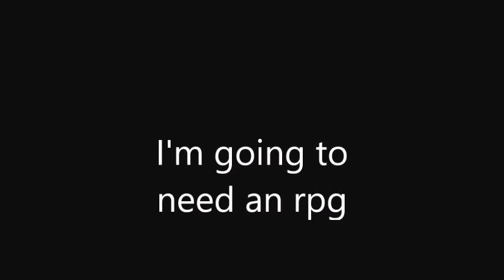Doing Stuff In GTA - Stealing A Jet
Time is on your side